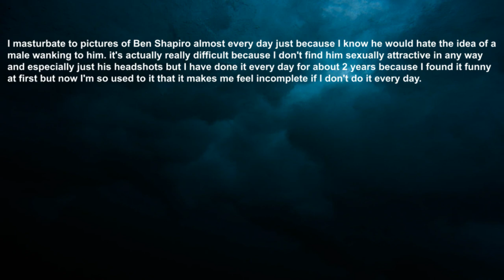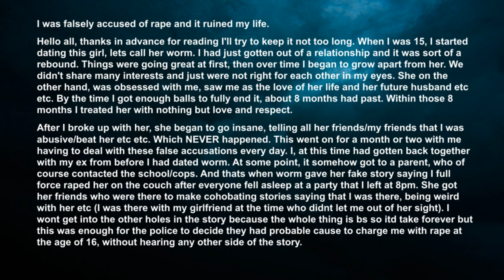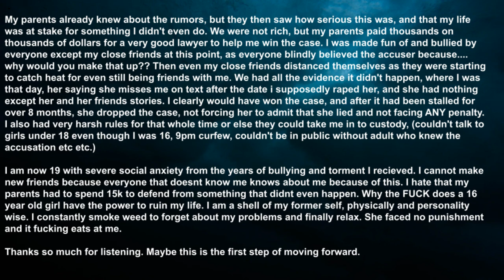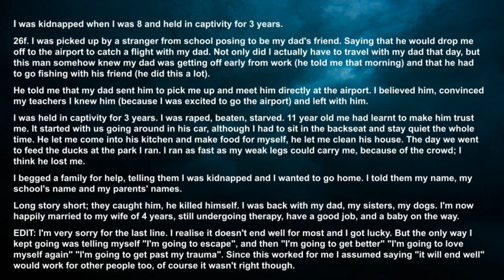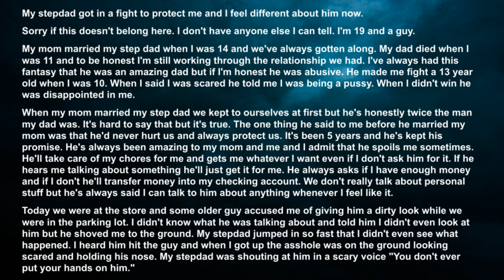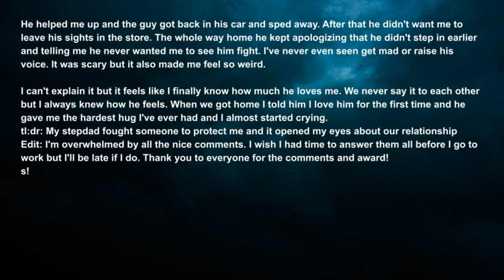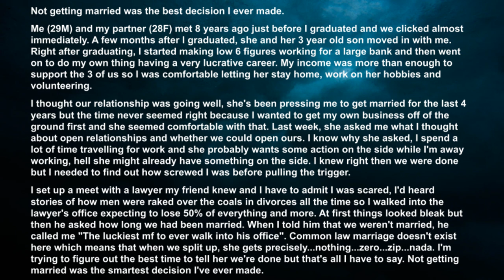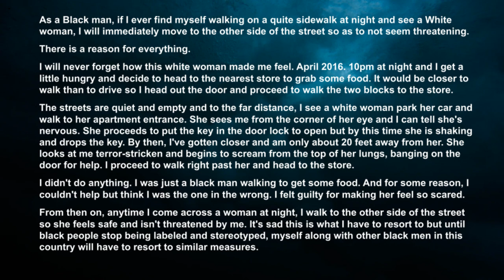The most disturbing confessions on the internet - (r/confessions)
Want to help me make better quality videos?  If you want to support me you can buy anything you want on amazon by clicking this link. Your help is much appreciated and I thank you for helping build this community. This process will not cost you a cent.